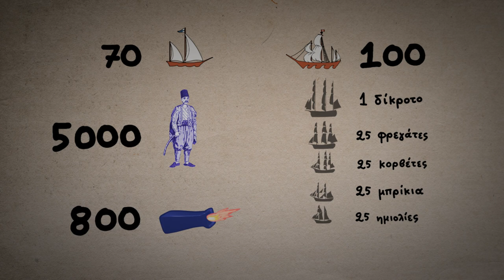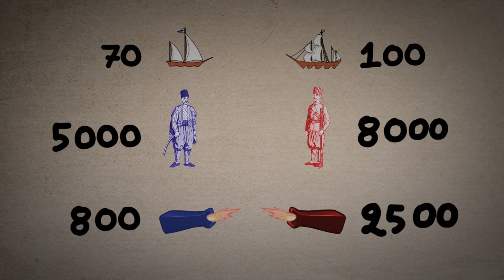Naval battle of Gerontas 1824 Greek Revolution - Ναυμαχία του Γέροντα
Ένα μικρό ντοκιμαντέρ που φτιάχτηκε σε ελεύθερό χρόνο για τη ναυμαχία του Γέροντα που διεξήχθη στις 29 Αυγούστου 1824 ανάμεσα στον Ελληνικό στόλο υπό τον Μιαούλη και τον κοινό Τουρκο-Αιγυπτιακό στόλο. Δεν μας ανήκει κανένα από τα μουσικά κομμάτια που ακούγονται.

Ενδεικτική Βιβλιογραφία:

-“Μεθ’ Ορμής Ακαθέκτου. Επίτομη Ιστορία του Πολεμικού Ναυτικού 1821 – 1945”
-Τρικούπης Σπυρίδων, Ιστορία της Ελληνικής Επαναστάσεως, τ. Γ'
-Ιστορία του Ελληνικού Έθνους, Η Ελληνική Επανάσταση και η Ίδρυση του Ελληνικού Κράτους 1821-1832 Τόμος ΙΒ΄. Αθήνα: Εκδοτική Αθηνών

A small documentary film made in spare time about the naval battle at Gerontas, Greece, which took place in August 1824, during the greek revolution. We own none of the tracks played.

Title: The Dread
Title: Grave Blow
Title: Final Count
-Αποσπάσματα από το 'Κρυφά το λένε τα πουλιά (Τραγούδια της ελληνικής επανάστασης//Compilation//Official Audio) || Audio Release HQ © FM Records'
-Αποσπάσματα από το 'The Greek folk Instruments - Κανονάκι (Full Album//Official Audio) || Audio Release HQ © FM Records'
-'Best Sword Sounds (Slice/Slash/Crash/Swoosh/etc)'
Licensed to "Isolation Music" by Freesound.org
- Ήχοι από Hanna-Barbera Sound FX Library
William Hanna and Joseph Barbera
Public domain 1.0
Archery Arrow Whoosh with Wood Impact, Medieval Catapult Boulder Impact on Wood
Sound Ideas
2014 Hot Ideas
- Thunder sound
- Wind Howling Sound Effect Strong Wind Sound Wind Blowing SFX
- Απόσπασμα από το 'Pirate ship ocean relaxing sounds